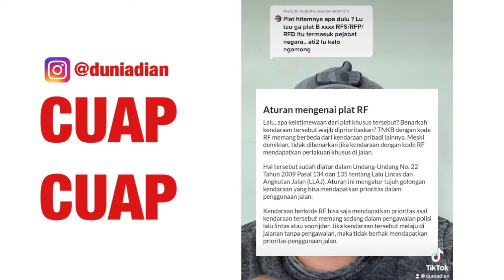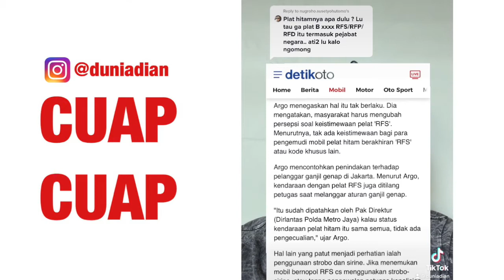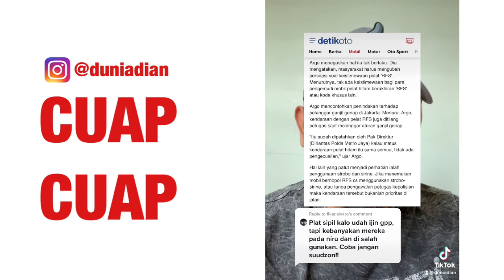Plat Hitam RFS dll. Pakai Sirine Strobo, Boleh atau Tidak? | Cuap-cuap #35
Mari kita bahas soal mobil plat hitam yang suka memakai sirine dan strobo. Kalau platnya RFS dan semacamnya boleh atau tidak?